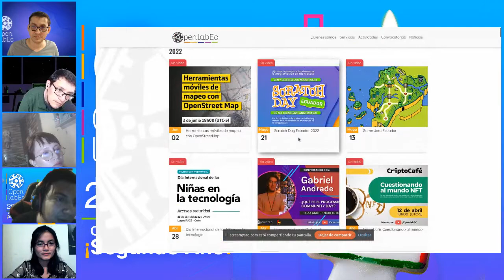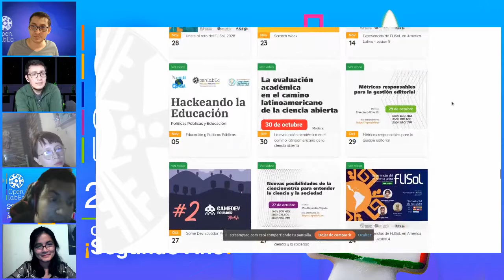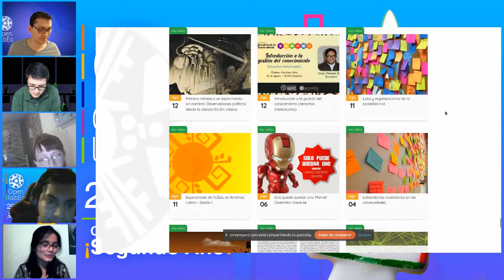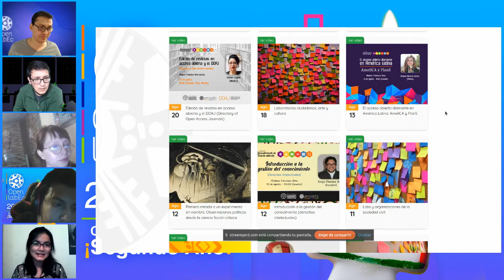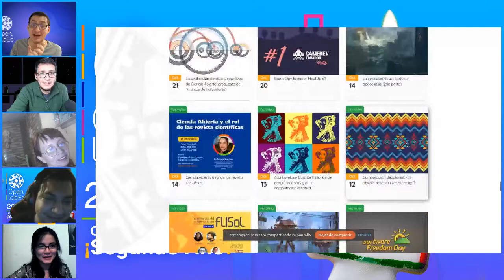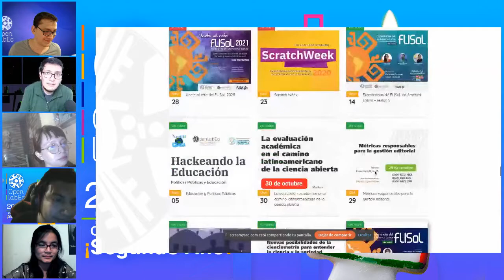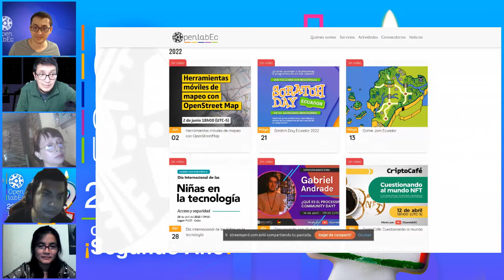Segundo Aniversario OpenlabEC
Te contamos algunos detalles de Fundación OpenLabEC